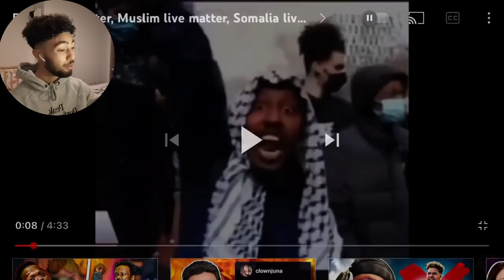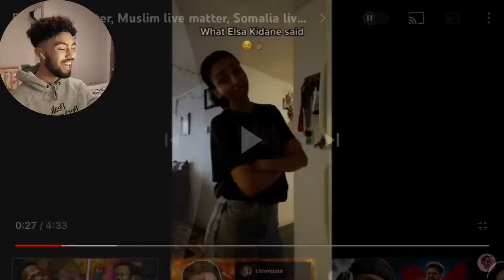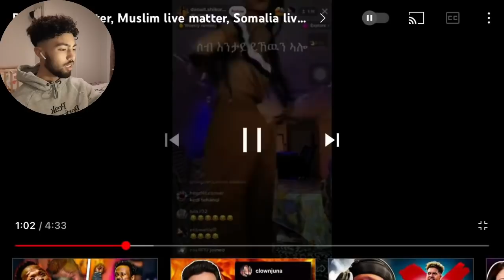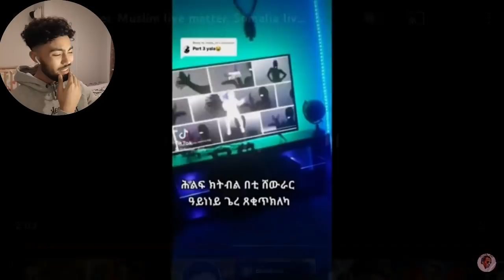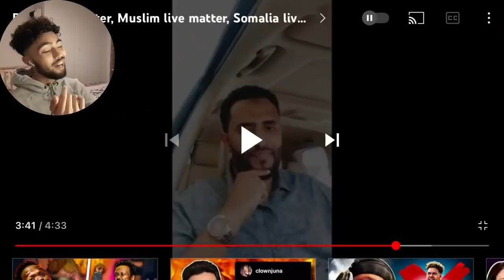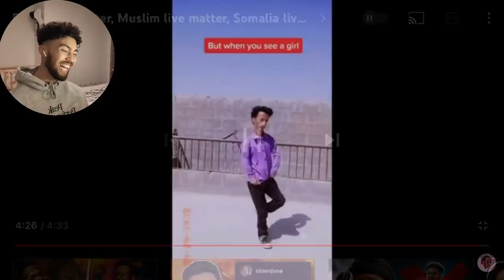አንታይ አዩ ዝኾውን ዘሎ አዚ ህዝቢ! ኣብ Tiktok Funny Moment - New Eritrean Music 2022